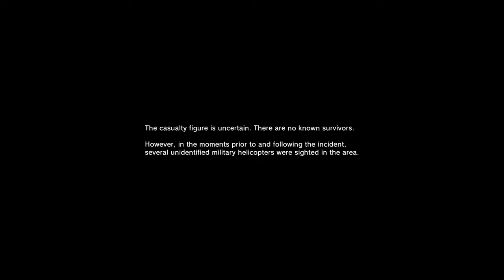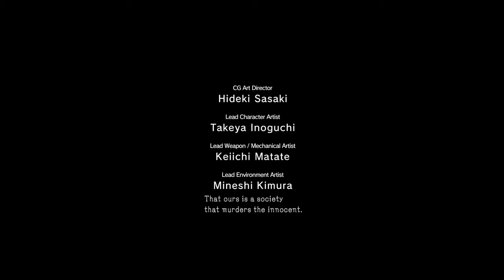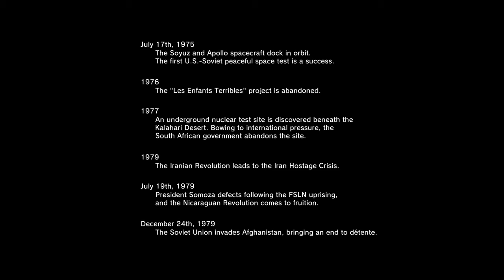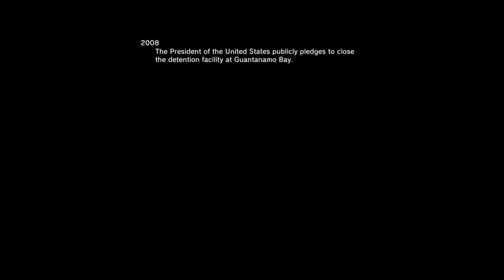Metal Gear Solid V: Ground Zeroes #2 - Betrayal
🖱LINKS🖱